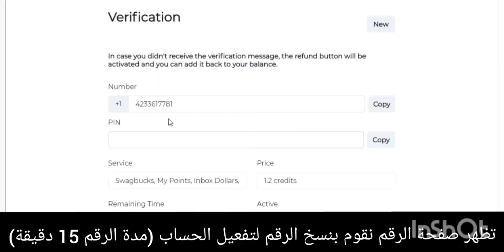Bypass Swagbucks SMS verification with real USA non voip phone number non voip com